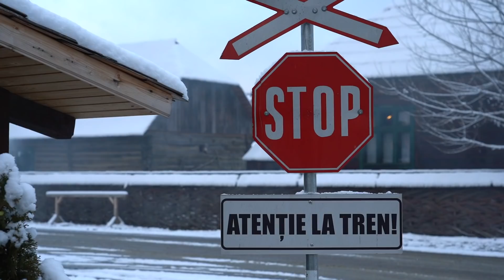MOST SCENIC TRAIN RIDE IN ROMANIA (Mocanita in Snow)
The most scenic train ride in Romania, the Mocanita Steam Train! We absolutely love a good train ride and have been trying to take train rides as often as possible, so this scenic train ride was too good to pass up! The Mocanita Steam train is a beautiful legacy train that passes through the forests of northern Romania, and when you take it in the snow, it makes for the most scenic train ride we have ever taken!

Planning a Trip to Romania? Contact Romanian Thrills. Our trip itinerary and today's walking tour was booked through them.

0:00 Arriving to snow!
0:30 Checking into our hotel
1:35 Playing in the snow
2:23 The morning of the train ride
3:35 Heading to the Mocanita Steam Train
5:20 Boarding the Train
7:00 The first Train Stop
8:30 The view from riding on back of the train
10:40 Lunch stop at the end of the train route
12:19 The Journey Back
16:50 What's next?